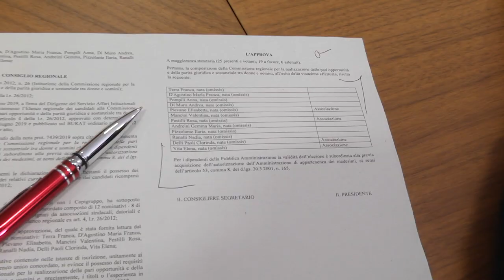INSEDIATA LA COMMISSIONE PER LE PARI OPPORTUNITA'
La Commissione regionale per le pariopportunità è da oggi pienamente operativa. L'elezione a Presidente dell'avvocato MariaFrancaDAgostino, avvenuta questa mattina nella sede del Consiglio regionale dell'Abruzzo, riconsegna alla regione uno dei luoghi di democrazia e diritto più sensibili in ambito sociale. Completa la rappresentanza, il vice presidente eletto, Rosa Pestilli imprenditrice.

Prima della votazione dei vertici della Commissione, il presidente del Consiglio, Lorenzo Sospiri, ha augurato buon lavoro ai commissari ed espresso soddisfazione per l'avvenuta ricostituzione dell'organismo.

Nel corso della cerimonia d'insediamento sono intervenuti l'assessore regionale alla sanità, Nicoletta Verì e le consigliere regionali Sabrina Bocchino - Consigliere Regione Abruzzo, Sara Marcozzi e Barbara Stella.